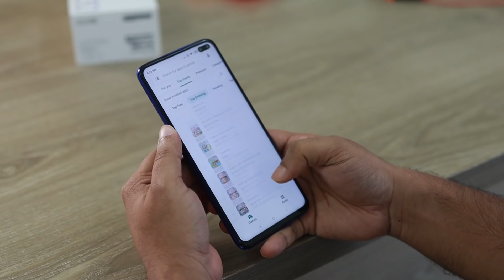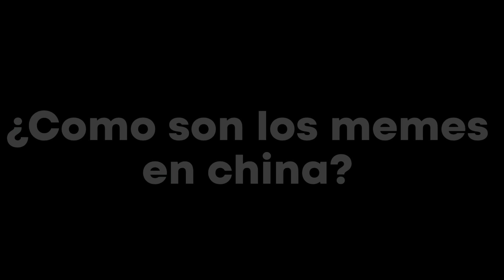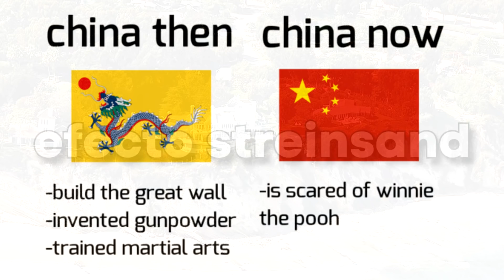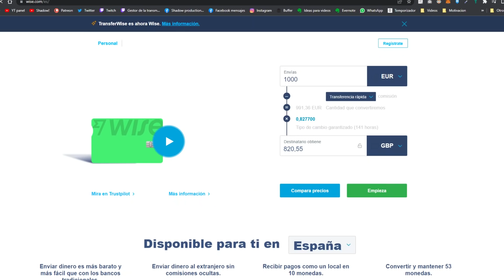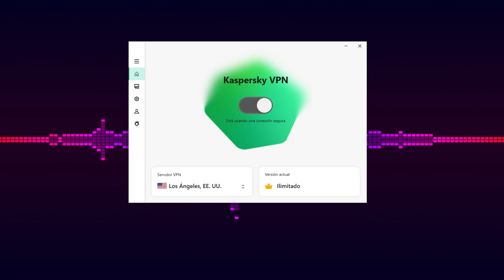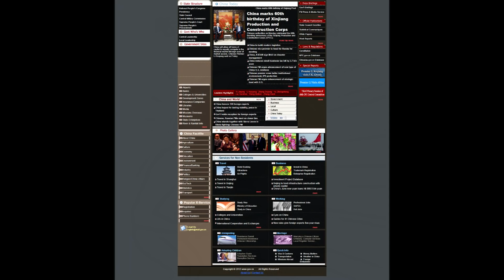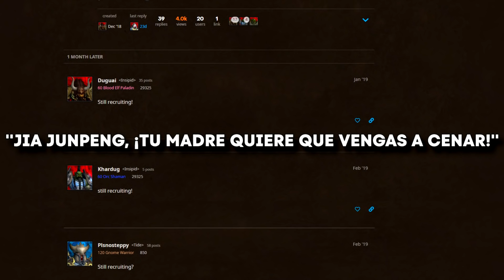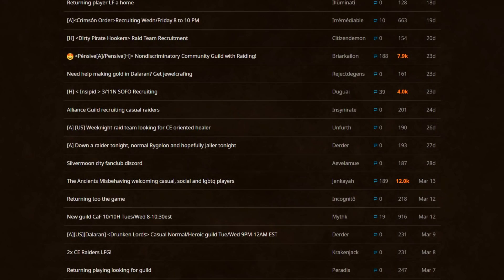El EXTRAÑO MUNDO De Los MEMES En CHINA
(Tambien si quieres enviar un tema, sugerencia para un video, fan-art o agradecimientos, utiliza el correo de arriba)